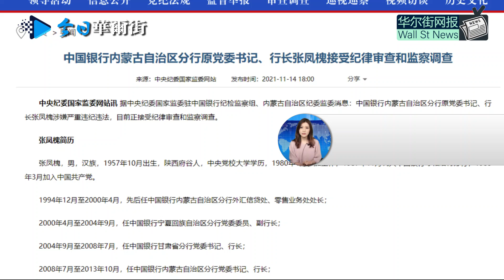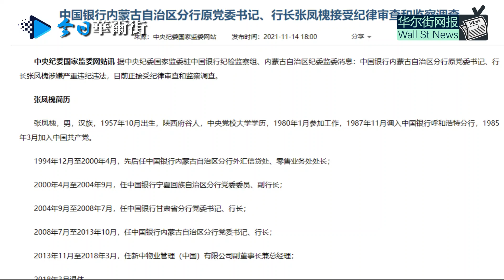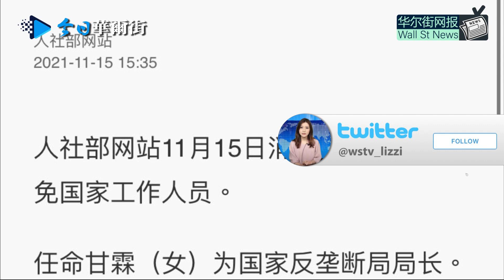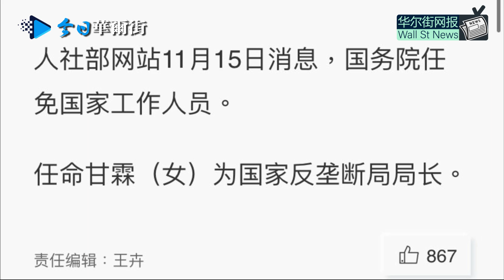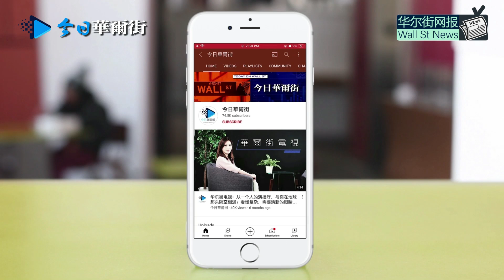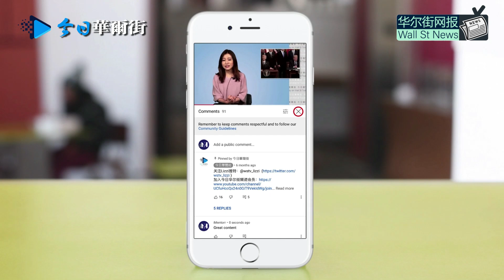彭帅下落有了消息！中网协内部人士披露情况；中银原行长被查牵出夫人被绑索2亿赎金大案；反垄断局升级副部，新局长甘霖是美国侨眷；万达辟谣王健林死讯；各国议会联署反对公安部官员任国际刑警领导；北交所首日行情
0:00 华尔街网报11月15日第一期节目
0:15 彭帅下落有了消息 中网协消息人士向WTA主席披露情况
1:52 中国银行内蒙原行长被查 牵出夫人被绑索2亿赎金大案
3:55 外交部披露习拜清晨视频通话内容：事关中美关系未来的战略性问题
4:56 各国议会联盟联署反对中国公安部官员出任国际刑警组织领导职务
6:56 北交所首日：新股全线暴涨N同心收涨近500%
7:28 数据安全法收紧 赴港上市也需审查
8:31 反垄断局升级副部 新局长甘霖是美国侨眷
9:42 万达辟谣王健林死讯：已报警
10:40 美财长：考虑降低对华关税